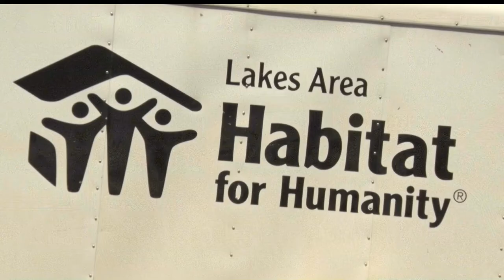Baxter Homes Relocated To Make Room For Cypress Drive Expansion